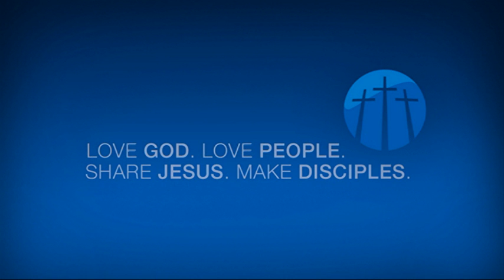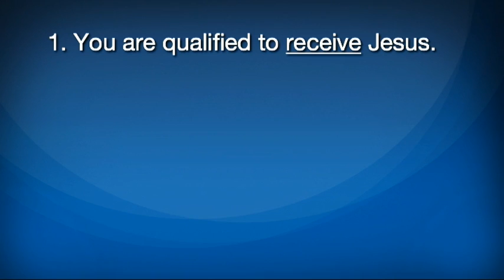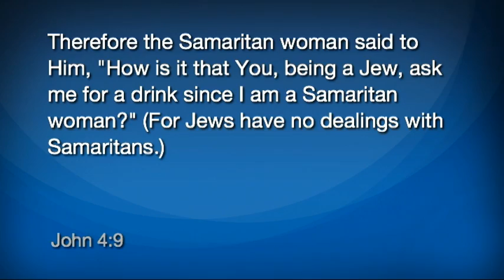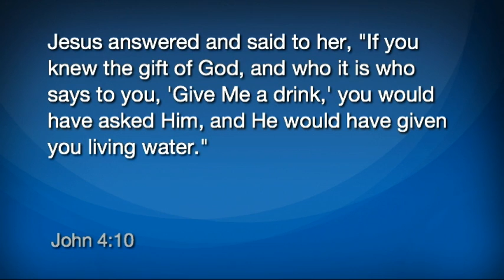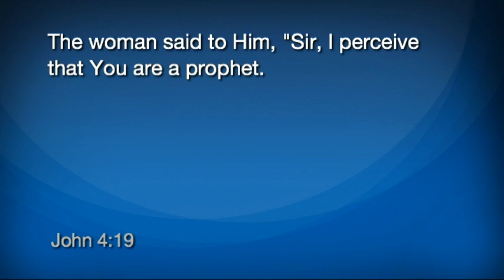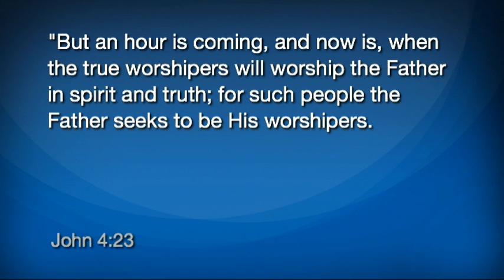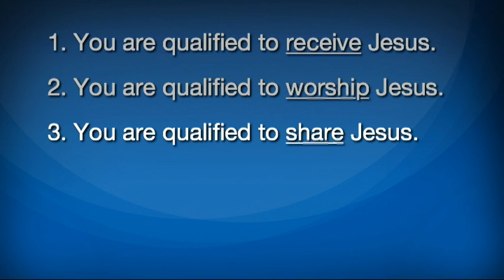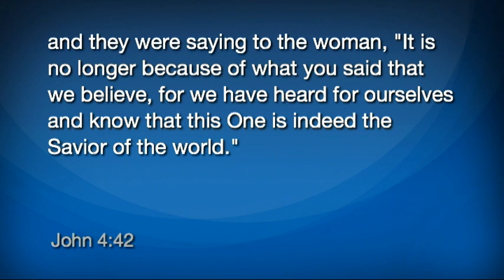Are You Qualified? - Dr. Russ Quinn